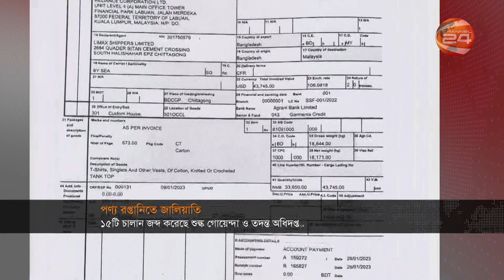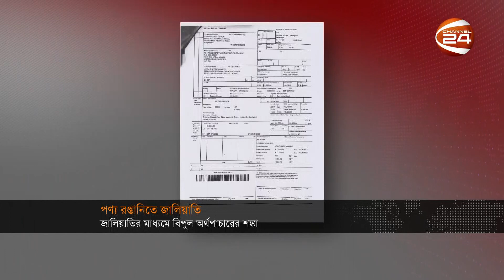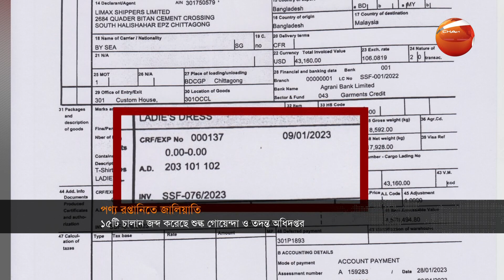সন্ধ্যার খবর | 7 PM | Shondhar Khobor | 9 February 2023 | Channel 24 Bulletin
সন্ধ্যার খবর | 7 PM | Shondhar Khobor | 9 February 2023

»» Office Address:
Bangladesh.